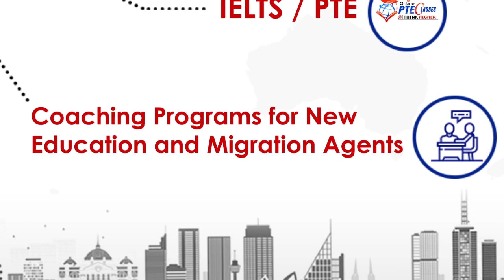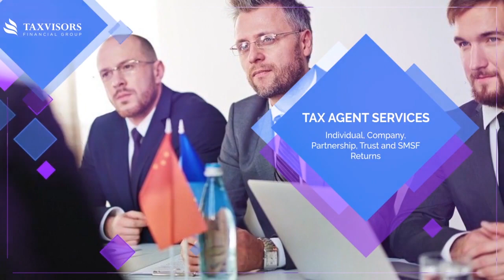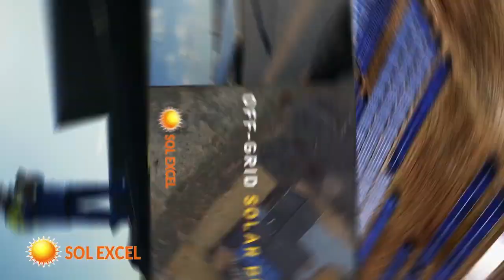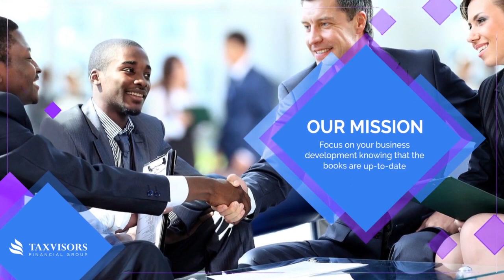Friday Evening with Farah Episode 17 I Digitally Presented by Hemani Herbal | PWOA Digital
Join 🎙️ us 🎙️on PWOA Digital “Friday Evening with Farah” This week our Guest is

CEO Hemani Herbal Mr. Mustafa Hemani

Don't Forgrt to Watch!

Keep Watching PWOA Digital!!